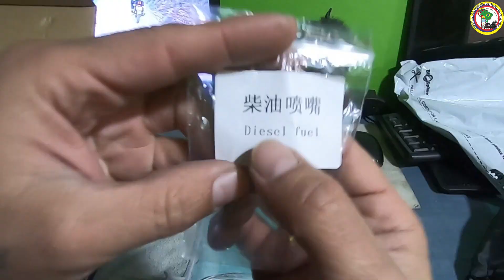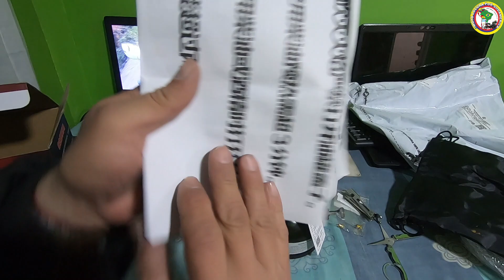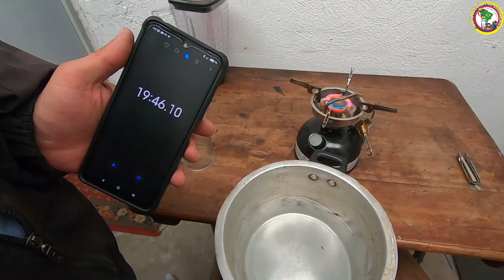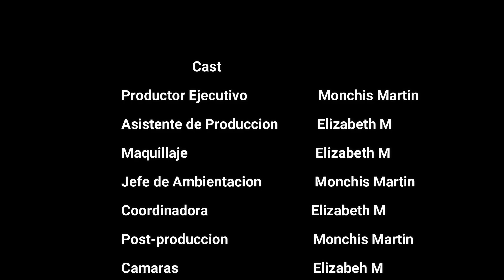sera esta la mejor estufa para camping? estufa portatil multicombustible LSO 618 ideal para viajes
parceros les comparto este review de una estufa multicombustible que trabaja con gasolina, ACPM o diesel y tambien alcohol ideal para viajes y montañismo. Por su practicidad y tamaño reducido , su gran autonomía la caracteriza por ser una de las mejores y mas confiables a la hora de preparar tus alimentos cuando estés acampando, pues con solo medio litro de gasolina vamos a tener mas de 4 horas de tiempo para preparar nuestros alimentos